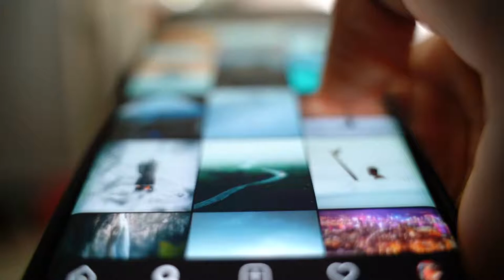Day 10 Memory | HD+